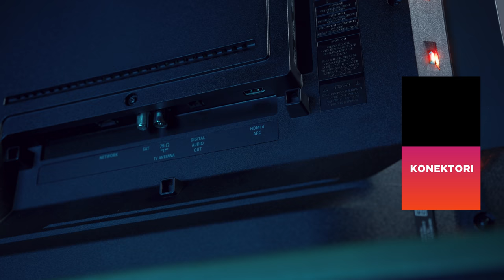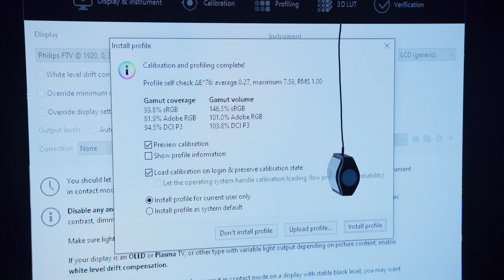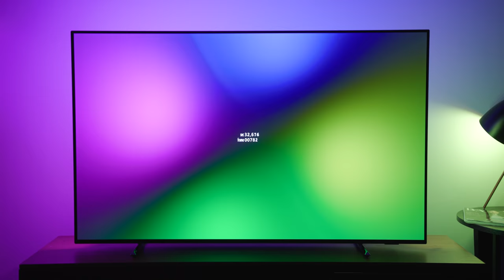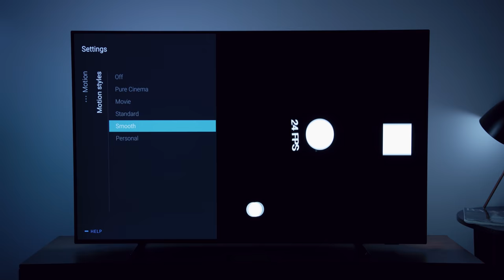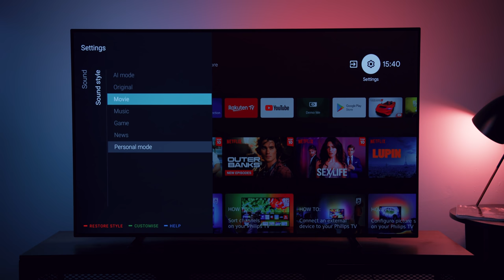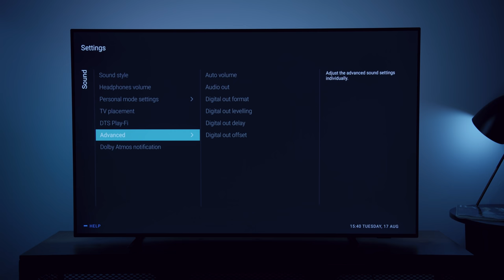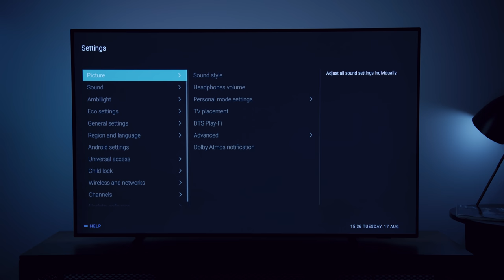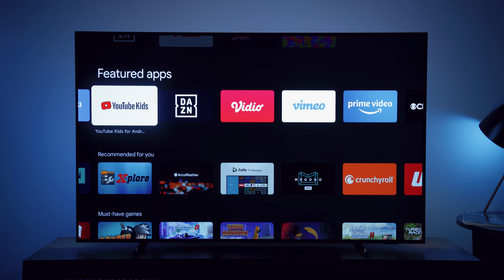Audio-vizuelni spektakl - Philips 55OLED805 recenzija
Kada ukombinujete OLED ekran sa odličnim procesiranjem i Ambilight osvetljenjem, rezultat je TV koji vas teško može ostaviti ravnodušnim - pravi audio-vizuelni spektakl. Philips 55OLED805 je TV koji ima zaista jakih aduta, ali i nekih mana, pa će za određeni tip korisnika predstavljati apsolutno sjajan izbor. Pogledajte našu recenziju da biste saznali kako radi ovaj jako zanimljivi OLED TV 📺